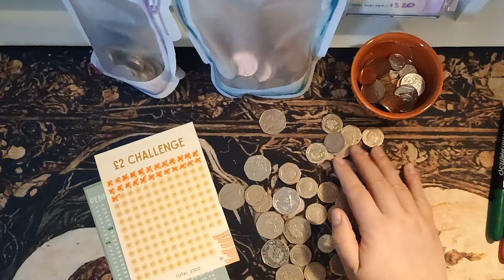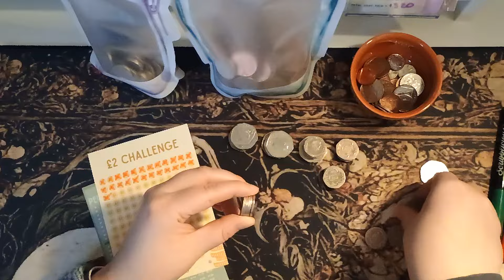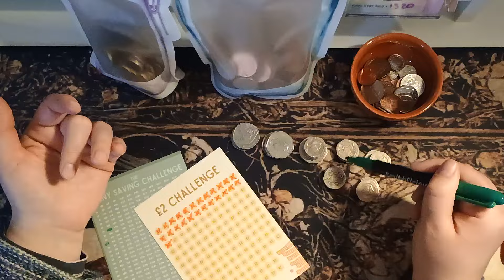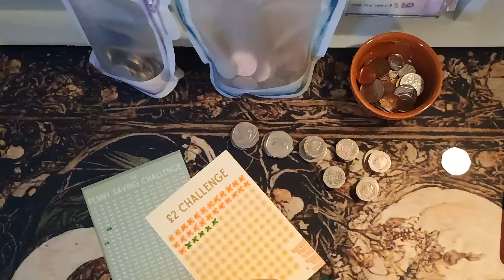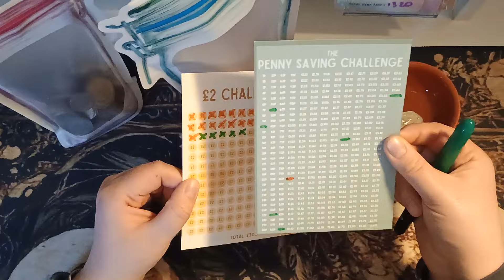Savings Challenge Sunday | Pulling my Socks Up and Regaining Motivation | Beginner Savings